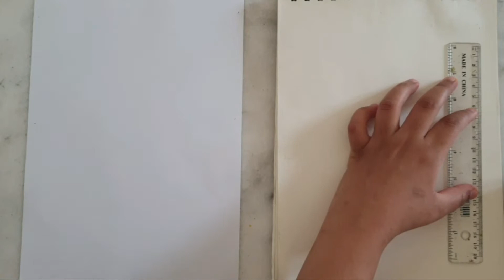رسم لوفي في السجن من انمي ون بيس 🎣 | تعليم رسم لوفي | تضاربنا انا و وليد 😱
how to draw anime one piece luffy

تعليم رسم لوفي من انمي ون بيس خطوة بخطوة ✌🏼

مرحبا أصدقائي الرسامين 🎨 انا مريم من قناة artistic family لتعليم الرسم و DIY

 اليوم رسمنا لوفي من انمي ون بيس انا ووليد طبعا تجاهلوا كل مضارباتنا وركزوا بالتعلم 😂

اتمنى تستمتعوا وتستفيدوا معايا انا والرسام وليد واكتبولي بالتعليقات ايش حابين نرسم المرة الجاية 🙏🏼❤️‍🔥

 ولا تنسوا اللايك والاشتراك وتفعيل جرس التنبيهات عشان اول ما انزل فيديو يوصلكم 💕

هذا حسابي بالانستقرام اذا حابين تتواصلوا معايا و ترسلوا رسوماتكم